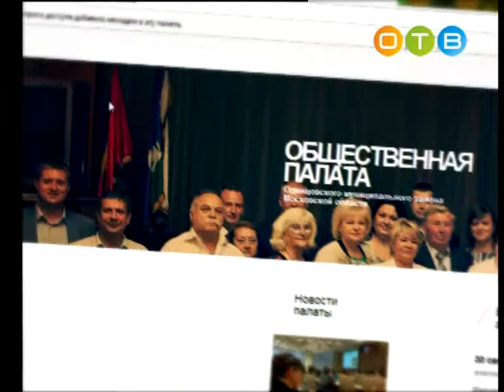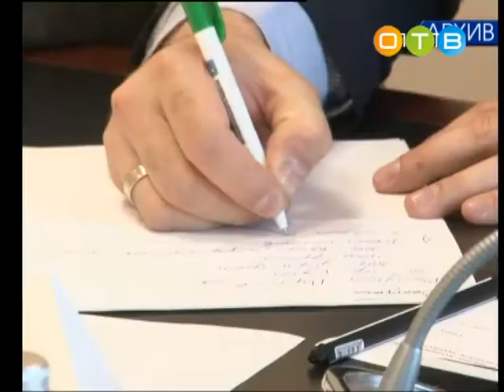Разберемся 04 10 2017